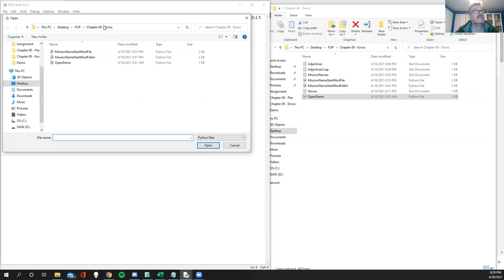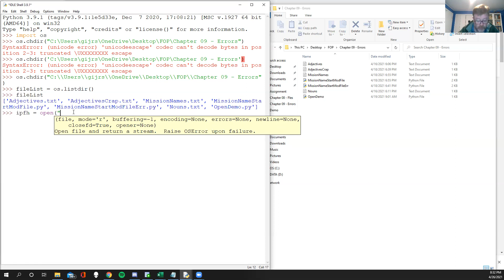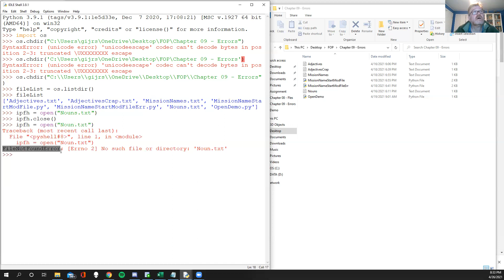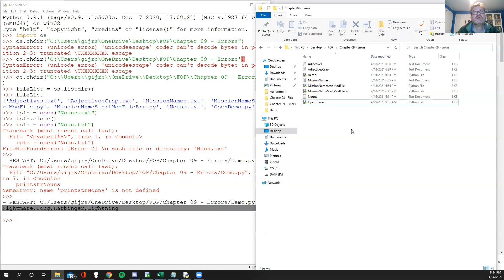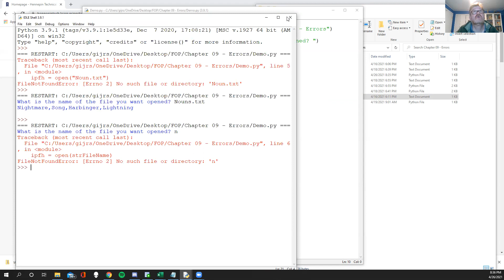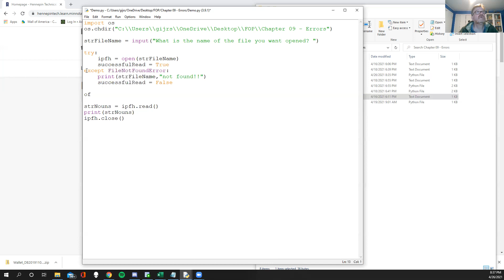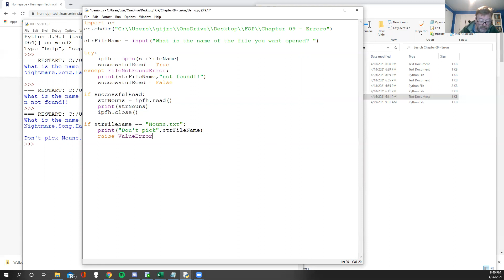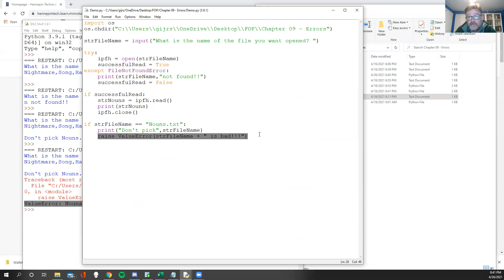FOP E9 P1 Intro to Trapping and causing errors